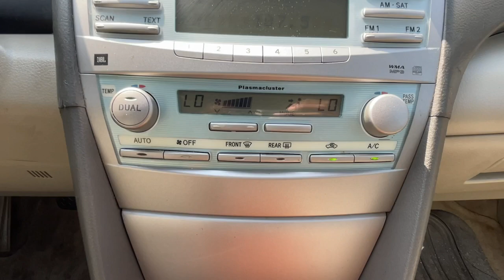2008 Toyota Camry LE Newport News, Virginia Beach, Mechanicsville, Chester, Fredericksburg VA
Pre-Owned 2008 Toyota Camry LE available at Grace Auto Sales located in 7909 W Broad St, Richmond, VA, 23294. Servicing the Newport News, Virginia Beach, Mechanicsville, Chester, Fredericksburg area.